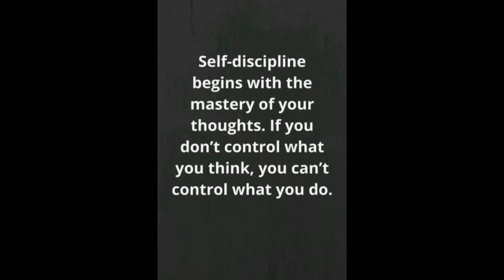Community Convo Ep 4 Bringing The Gangs Together